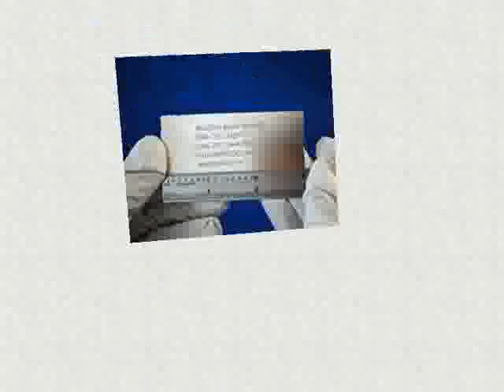UNS R30102 Alloy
Supplier foil、strip、sheet、coil、plate、wire、rod、bar、tube、pipe、flat ribbon、Profiled wire...
BuildingNo.1,Third Industrial District XiTou Village SongGang Town Bao'An District ShenZhen City GuangDong Province China